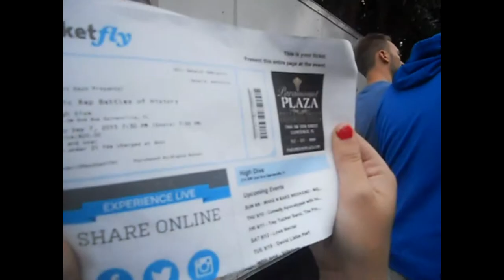ERB LIVE VLOG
for more videos and pictures, go to my instagram page onceupona_layna